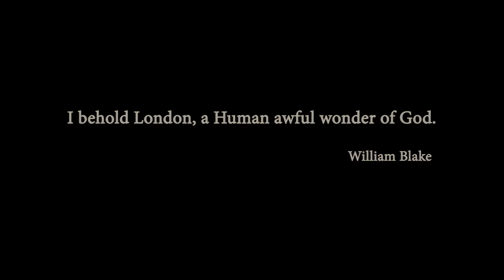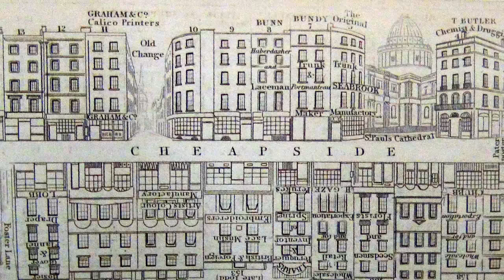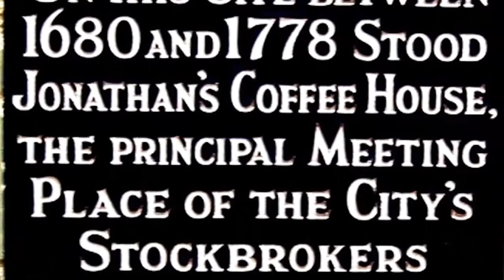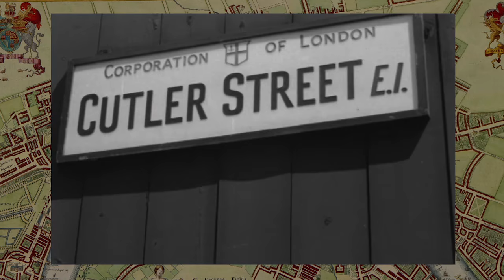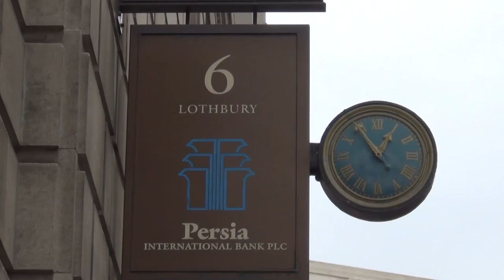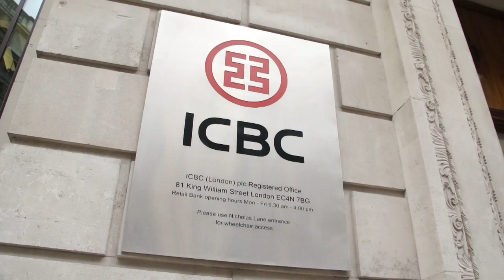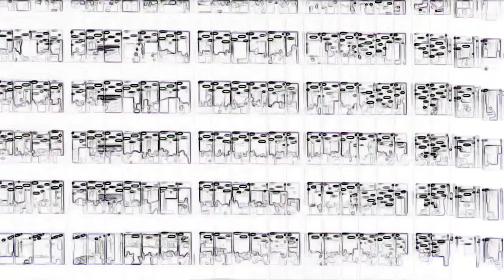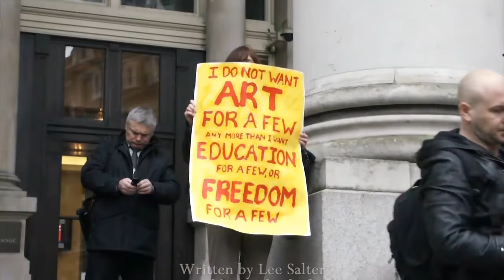Secret City Documentary about the Corporation of London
Secret City, winner of best documentary feature, London Independent Film Festival By Michael Chanan and Lee Salter

The year 2012 has seen a rising tide of attention in the media to the capital city of the United Kingdom, which reached its inevitable climax with the Olympics. Not all of it was pap. The BBC produced a splendid series of documentaries about London’s history and people; the political weekly the New Statesman brought out a thoughtful special London edition. Strangely missing, however, from most of this coverage was consideration of the famous square mile in the centre, the City of London, where banks, brokers, insurers and other money-makers enjoy their unimpeded ascendancy — at least, until a new banking crisis broke out in June, and a sprinkling of columnists and bloggers brought up questions about the role of the City’s governing body, the Corporation of London.

They were the same questions that arose in October 2011, when Occupy LSX, intending to set up camp in front of the Stock Exchange in Paternoster Square, were ejected from the square and parked themselves instead in front of St Paul’s Cathedral. The result was one of the starting points for this film: a highly public debate about capitalism and the responsibilities of the Church, or what a Vicar in the neighbouring borough of Bethnal Green, Rev. Alan Green, calls ‘a holy mess’, with the Corporation playing its role in the shadows.

The history of London since its foundation by the Romans is recounted by Maurice Glasman, with contributions from London historians Clive Bloom, Lindsay German and John Rees. Robin Blackburn explains key aspects of the City’s economic history. We are taken on a tour of key City locations by an Occupy activist, Liam Taylor. David Joel of Kings Court Galleries presents the growth of London through historic maps. Doreen Massey considers the relationship of the City to the metropolis.

The Corporation nowadays hides behind a suitably swish website where you can read on the  ‘City Vote 2013’ page, that ‘Unlike elsewhere in the UK, businesses, as well as residents, can register to vote in local elections’. The film examines this peculiar distortion of democracy through which the Corporation governs the City, by which it sustains its ancient autonomy and privileges dating back before William the Conqueror, in other words before there was a Parliament in Westminster.

Clement Attlee called the City ‘another power than that which has its seat at Westminster’, where ‘those who control money can pursue a policy at home and abroad contrary to that which has been decided by the people’. John McDonnell, MP, reminds us that it was Labour Party policy to abolish the Corporation as an anachronistic anomaly until Tony Blair took charge and changed it to reform. The reform, passed in 2002, gave voting rights to businesses based in the square mile in proportion to the size of their workforce, even though, like Goldman Sachs and the People’s Bank of China, they might be foreign owned. Crucial personal testimony is provided by a businessman, Malcolm Matson, elected as an Alderman on a reform platform and then blackballed, and a local vicar, Rev. William Taylor, who stood as a Common Councillor to stop the redevelopment of the City’s only primary school, and was then reprimanded for asking awkward questions.

The image of the City is prismatic. One face shows off its tourist appeal, another displays the colours of the ancient pageantry paraded annually at the Lord Mayor’s Show, designed to assert the fixity of the ‘natural’ order of society. A third face is the City’s skyline–the towers of the new corporate architecture of neoliberal deregulation which have risen since the 1980s, and together with the satellite settlement at Canary Wharf, dwarf the rest of London, thus unambiguously declaring who’s boss around here. The film engages with the different ‘narratives’ that attach to the City through a range of London imagery, including rarely seen archive footage, and extracts from two films about London by independent filmmakers: Anthony Simmons’ ‘Bow Bells’ (1954) and William Raban’s ‘About Now MMX’ (2010).

The music is taken from the popular nursery rhyme, ‘Oranges and Lemons’, heard in numerous different versions, including an original score by Simon Zagorski-Thomas.